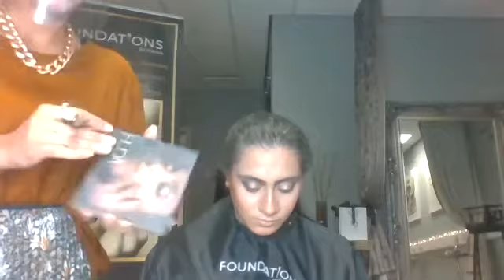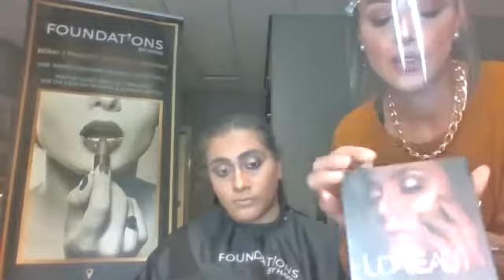Party Makeup Workshop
As party season approaches get some fabulous tips for all occasions with Hawa. Ideal for Christmas, Eid, Diwali and other festivities.